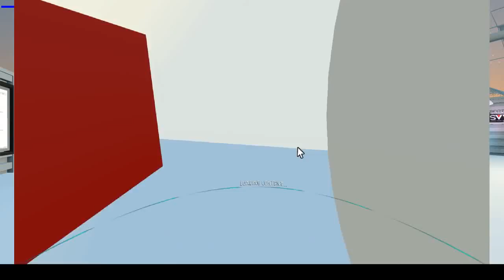SVVR NYE Celebration in High Fidelity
Silicon Valley Virtual Reality had a virtual NYE party in High Fidelity and it was so much fuuun! We played stuff, danced to disco, and got make many incredible friends all in virtual reality :)

I recorded a bit of the footage myself, but most of it came from the awesome Theebeardedbard.